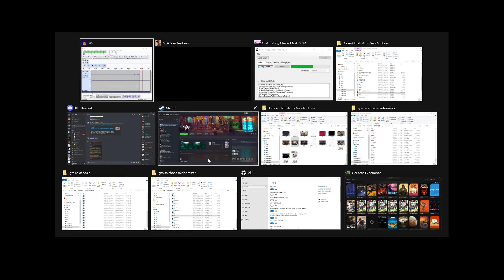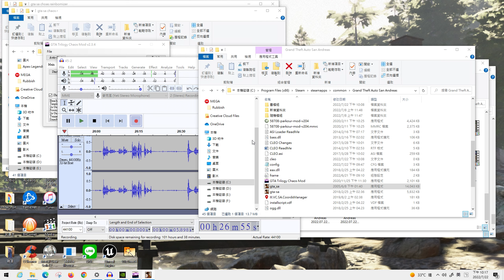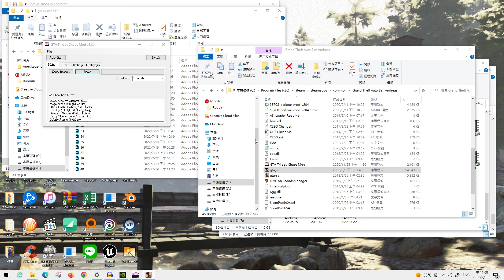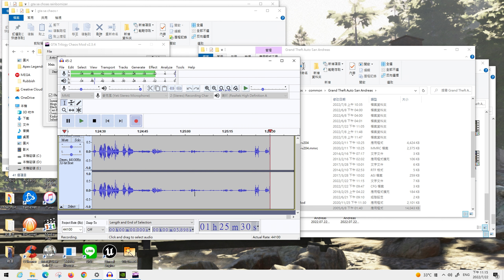俠盜獵車手：聖安地列斯 GTA SA 隨機模組 + 混亂模組 - 鄉巴佬拿什麼機槍 PART 45 [主線-Don Peyote、Intensive Care]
閃退閃退，然後目標都好長好遠。
00:00 開頭致謝
00:25 開場
00:33 [Don Peyote]
08:29 亂逛
09:02 [Intensive Care]
14:40 準備結束